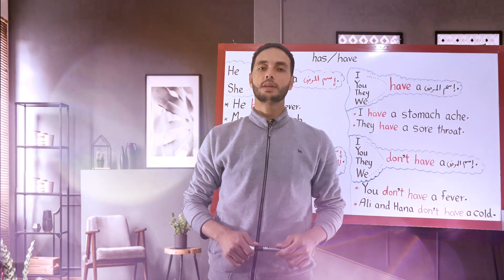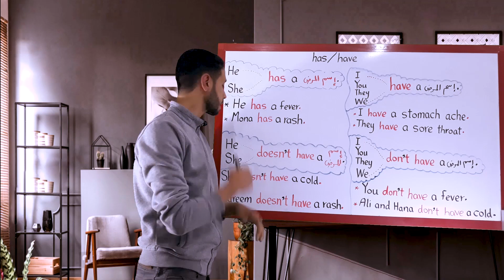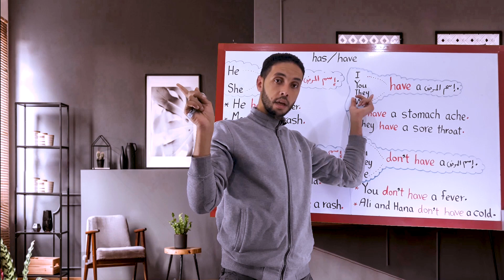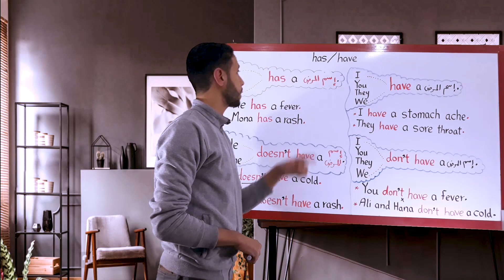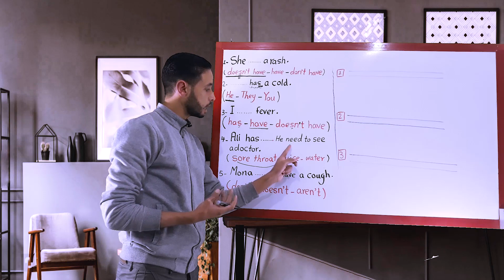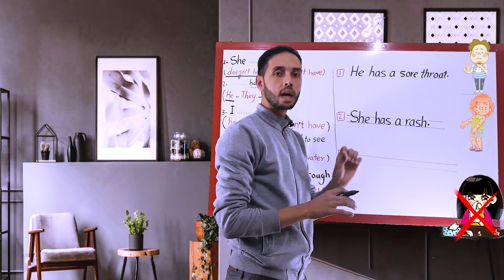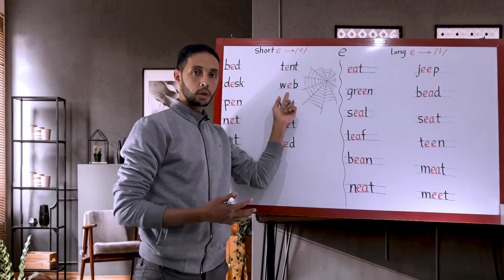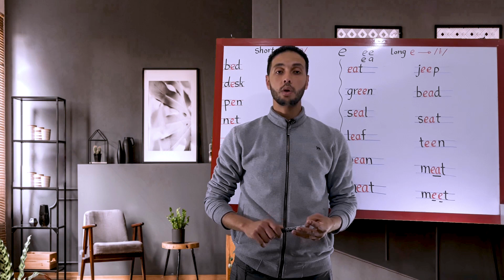انجليزي تالتة ابتدائي الترم الثاني Unit 10 At the Clinic الدرس الثالث والرابع✅ 2020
▬▬▬▬    ▬▬▬▬ஜ۩۞۩ஜ▬▬▬▬    ▬▬▬▬    ▬▬▬
لا تنــسى الإشــتراك في الــقـناة اسفل الفيديو 😍 ولايك وتفعيل الجرس لدعم القناة
▬▬▬▬▬▬▬▬▬▬▬ஜ۩۞۩ஜ▬▬▬▬▬▬▬▬▬▬▬

للاستفسار عن شئ يرجي التواصل عبر
الفيس بوك :
انستجرام
reda.mohamed00